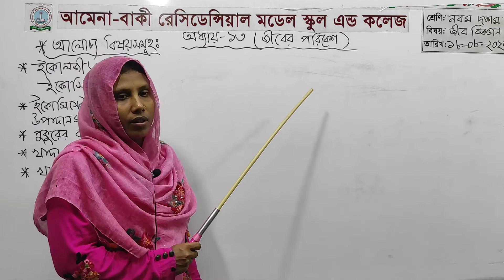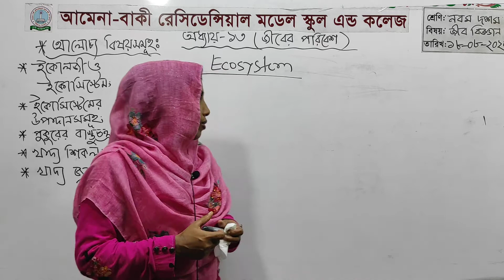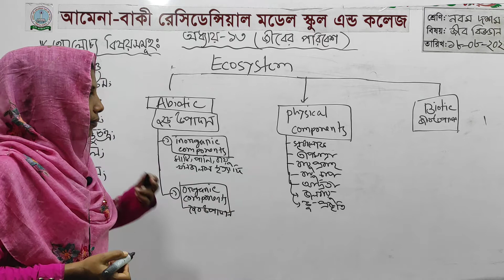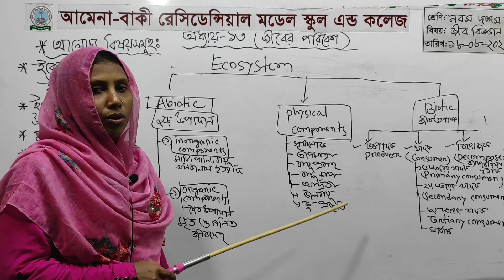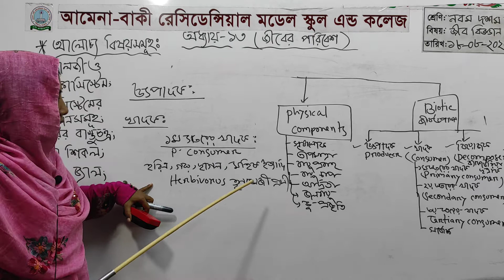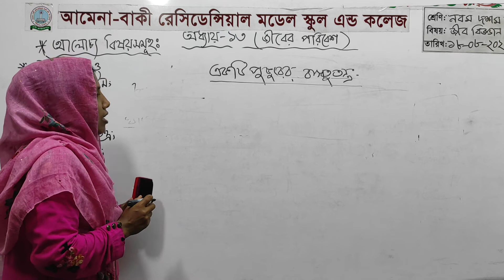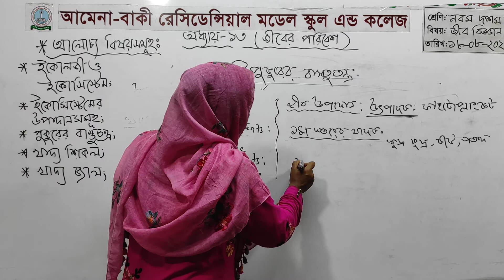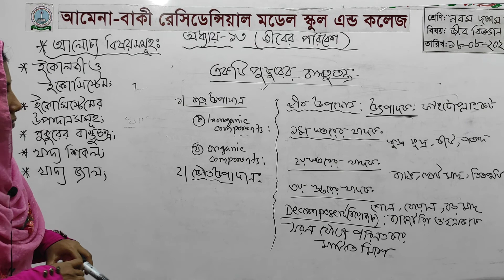নবম-দশম শ্রেণি ,জীববিজ্ঞান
অধ্যায় : ১৩ ( জীবের পরিবেশ)